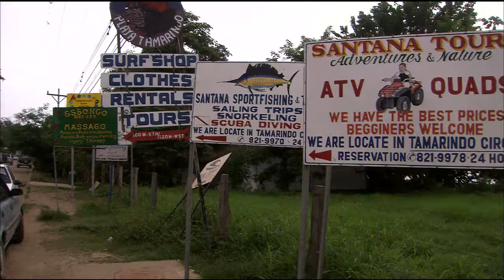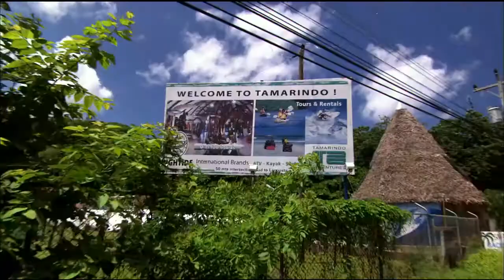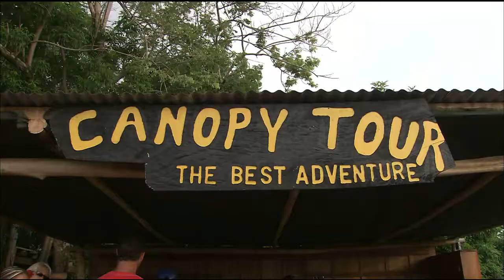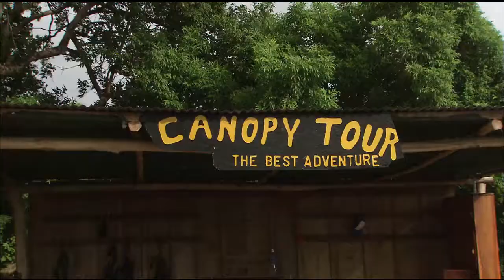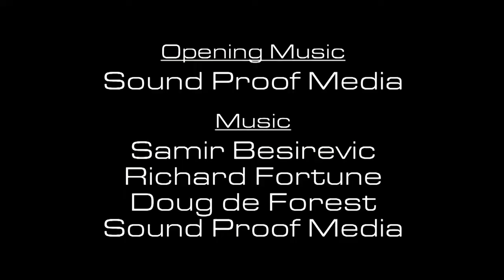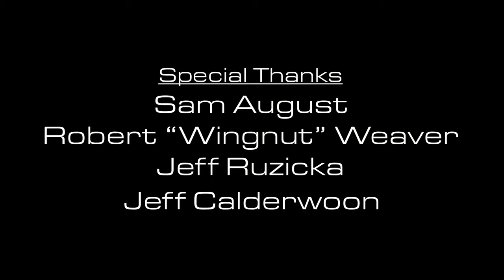Bikini Destinations Season 2 Ep.6 - Costa Rica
Embark on a journey with our stunning models, who travel to the world's most exotic locations. Extraordinary photo shoots and adventures await you!

Established as one of the world's most popular shows featuring beautiful women, top bikini models travel to spectacular distant locales for dramatic photo shoots. High definition cameras are rolling on every detail as the girls do what they do best: look stunning on camera and enjoy the sweet nectar of life.

The Bikini Destination models travel through Costa Rica. bikini girl, bikini models swimwear